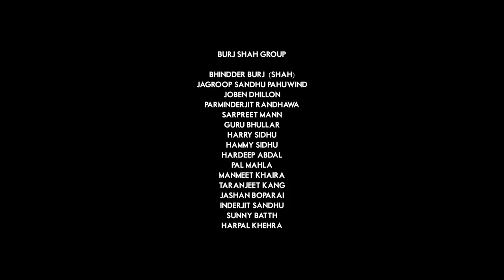FARMER BANDEY : Rabbi Pannu | Burj Shah Group | Brand B | Latest Punjabi Songs 2018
Farmer Bandey is here guys! Let us know how did you find the video in the comments section below!
This special video has been made by Burj Shah Group!

Song  - Farmer Bandey
Singer - Rabbi Pannu
Lyrics - Bhindder Burj
Video - Burj Shah Group
Director - Bhindder Burj
Media Partner : Jagbani TV
Producer - Bunty Bains

Amazon Music
Amazon Prime Music